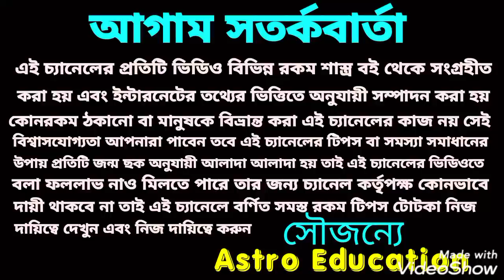শ্রাবণ মাসের শেষ সোমবার পর থেকে মহাদেবের বরদান পেতে চলেছে এই 8 রাশি!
মহাদেবের বরদান এই আটটি রাশির ভাগ্য খুলতে চলেছে!